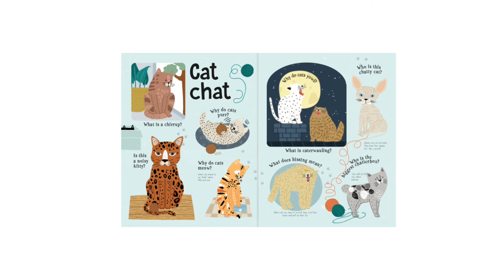Mad about cats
Illustrations by Marina Solodkaya
Board book
215 x 275 mm
8 spreads (16 pages) plus cover
More than 50 flaps